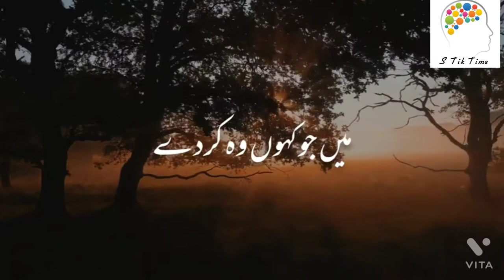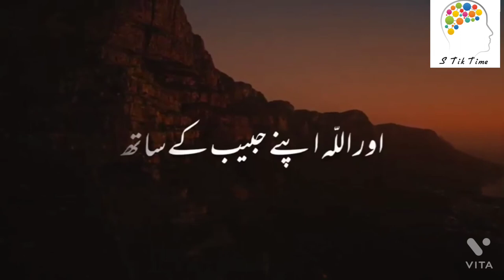I am not Alone with my Allah. allah . moulana Tariq Beautiful tolk moulanatariqjameel SAHU 😷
I am not alone with my Allah forgive me Allah, Kari JobeI am not alone, i ams not alone kari jobe live, i am not alone song, i am not alone lyrics, I Am Not alone worship video s Tik Time.   1. 2.